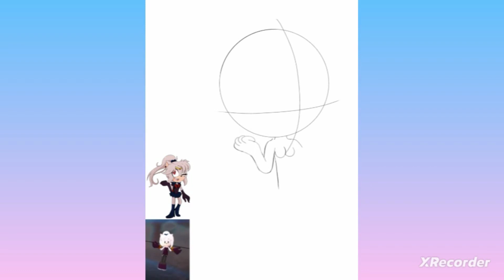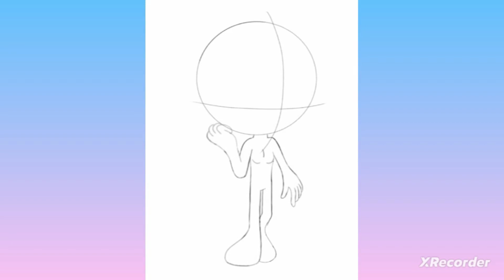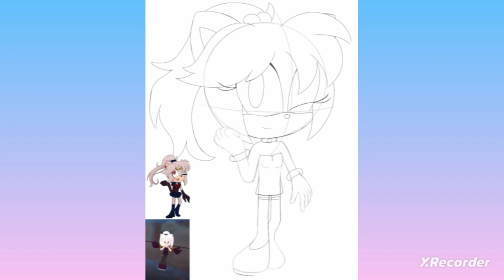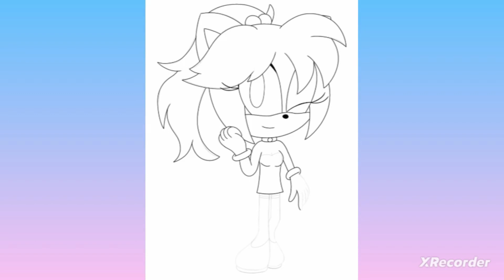Sailor Peace (Normal Attire) Speedpaint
If you guys saw Tvaria SailorPeace's recent stream, she got a new VRChat model of her character, Sailor Peace, and one of the new upgrades on the new model is that she got a normal attire outfit for Sailor Peace, so i decided to draw it.

Tvaria SailorPeace: @TVariaSailorPeace